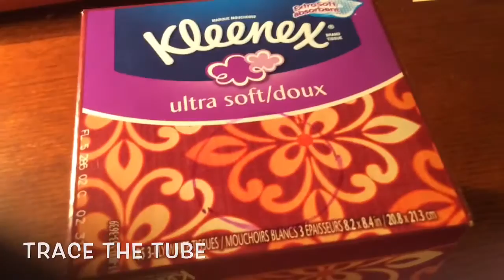How To Make An Easy And Cheap Hamster Hideaway!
This is a really cheap and easy hamster hideaway for dwarf hamsters of any kind! (Robo, Winter White, Campbell, Chinese)

Supplies Needed:
Tissue box
Scissors
Toilet roll
Marker
Bedding